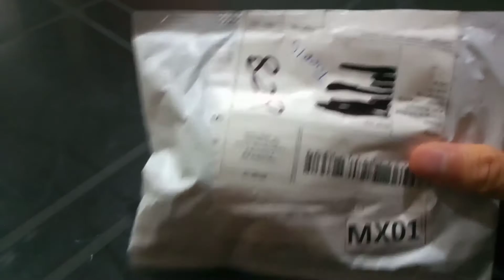EL RELOJ DIGITAL MÁS BARATO! | SHOPEE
Únete a nuestro canal de telegram para recibir las mejores ofertas

En esta ocasión les traemos un pequeño Review  del reloj digital más barato que pudimos encontrar en Shoppe!
Si les gustó el vídeo por favor no olviden darle like y compartirlo.
Muchas gracias!